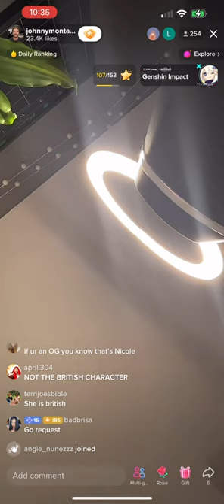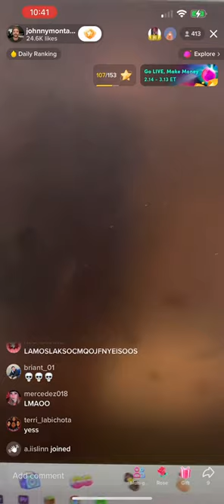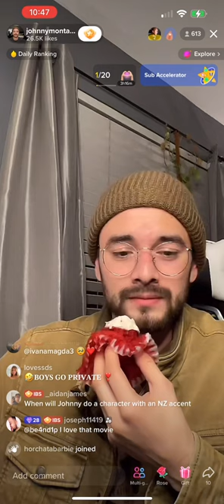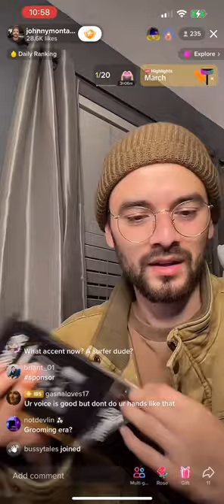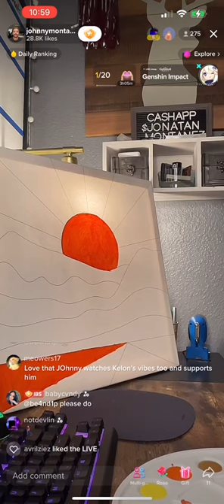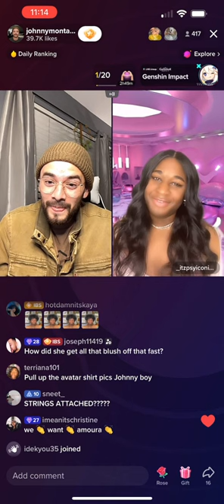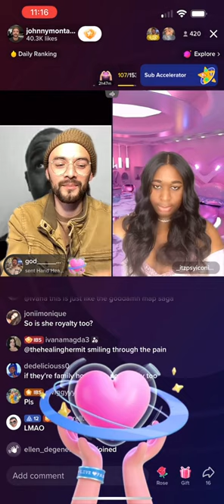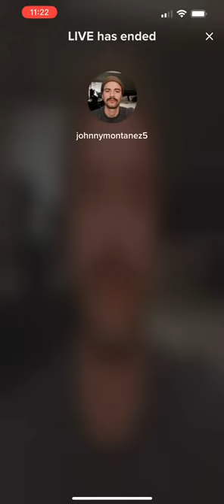Johnny Montanez Live with Amoura Rose & Jeorgia Peach - 3/9/23